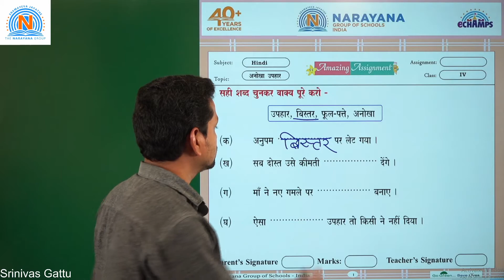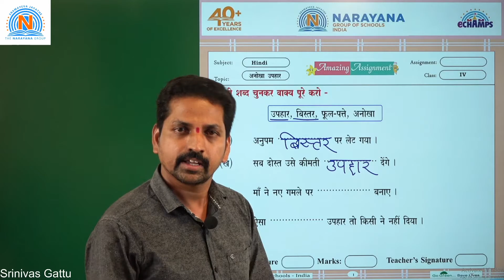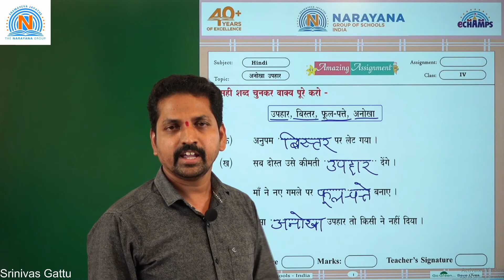14TH JULY TAMIL NADU CLASS IV SL HINDI & TS CLASS IV HINDI FL ASSIGNMENT 4 KEY